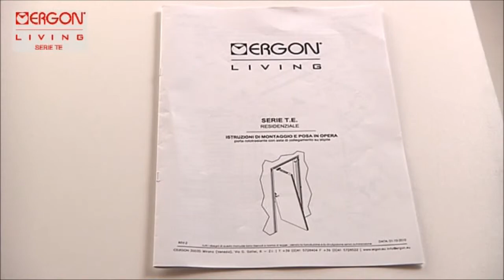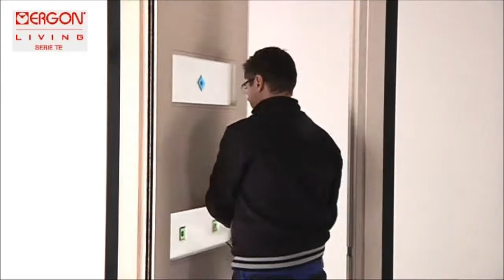duo swing - fitting instruction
Duo Swing has been developed to minimise the door swing area whilst maintaining the opening width of a conventional door.